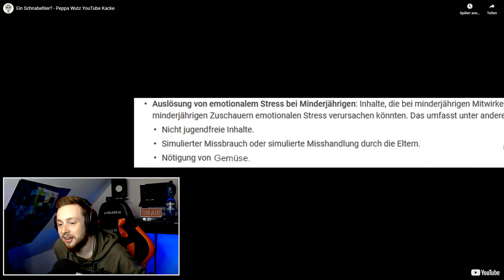BESTE PEPPA WUTZ YOUTUBE KACKE 🤣 Reaktion auf "Ein Schnabeltier?"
Wenn es euch gefallen habt würde ich mich sehr über ein LIKE freuen!!! :)
Abo und Kommentar sind natürlich ERWÜNSCHT!!! ;)
Kuss an alle SUPPORTER!!!